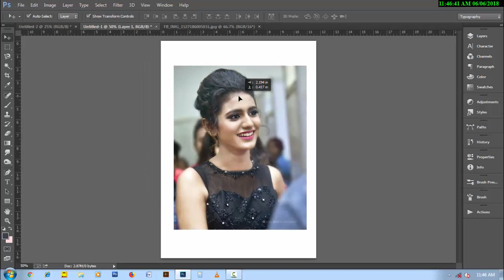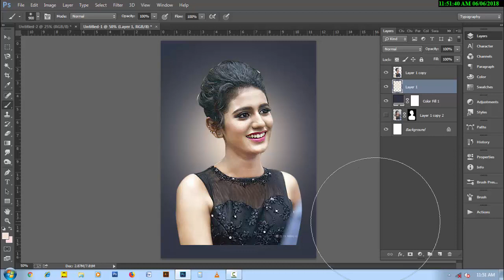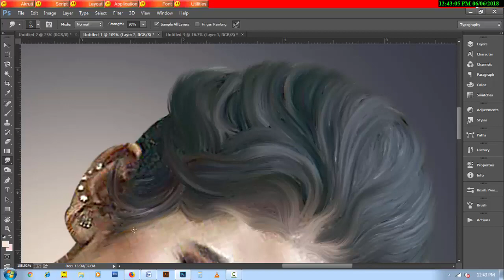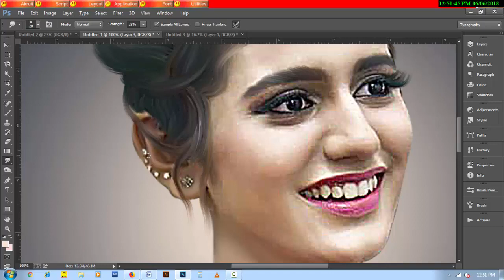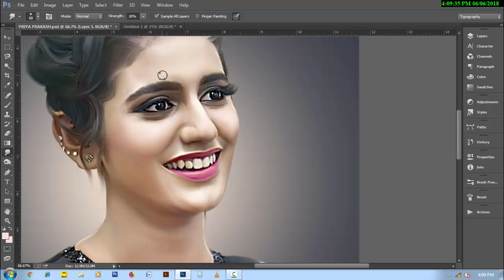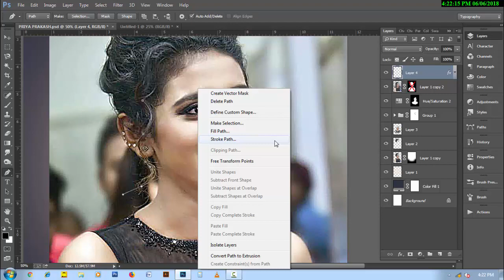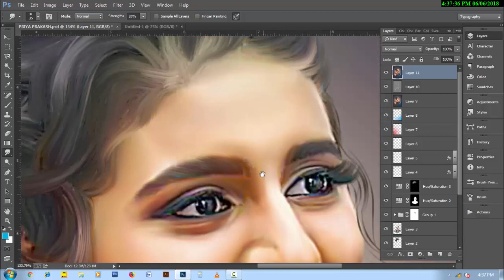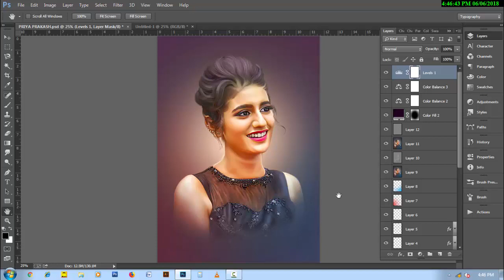PHOTOSHOP SMUDGE PAINTING TUTORIAL | OIL PAINT EFFECT | DIGITAL PAINTING